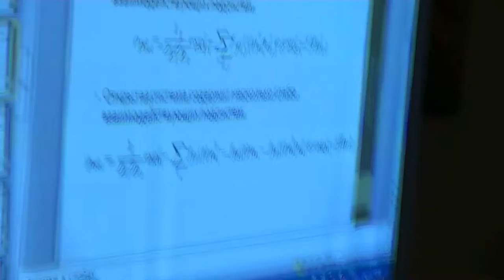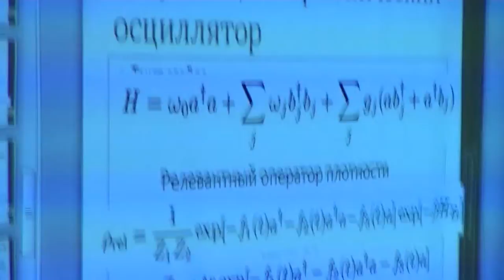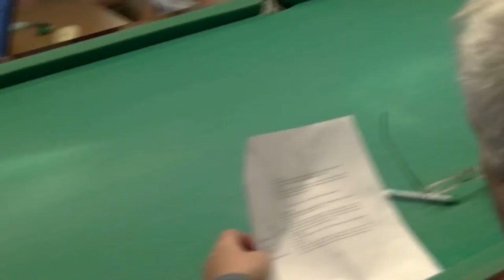109. Semin V.V. Quantum system termodynamics. Discussion (16/53)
Сёмин В.В. Термодинамика открытых квантовых систем. Дискуссия.